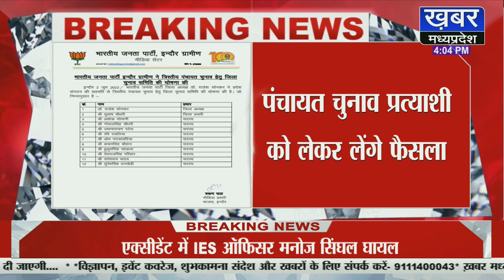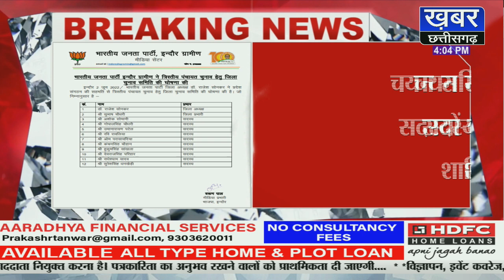INDORE - भाजपा ने त्रिस्तरीय पंचायत चुनाव के लिए चयन समिति की घोषणा,इन्हे मिली जिम्मेदारी